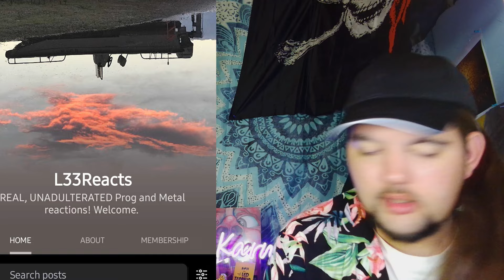Drummer reacts to "Close to the Edge" by Rick Wakeman (Solo Piano!)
Thank you to our patron Paul for this wonderful pick. I didn't know that RIck released an album in the early 2000s with a bunch of Yes hits and him just absolutely nailing every part with just a grand piano. What an absolute stud, bro. Rick is the man.

                                 $LeeMann3011